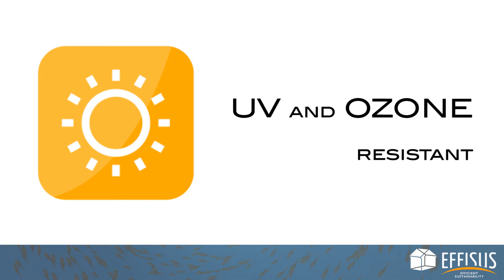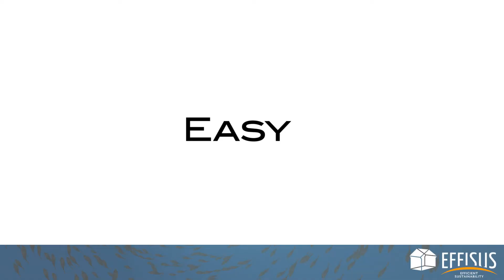Effisus AllTiteGutter - Waterproofing liner for gutter repairs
Effisus AllTiteGutter is a waterproofing membrane for the repair of deteriorated gutters. It is a very flexible and self-adhesive EPDM waterproofing membrane, featuring state of the art technology, that brings everlasting sealing security to the most critical parts of the roof – gutters.